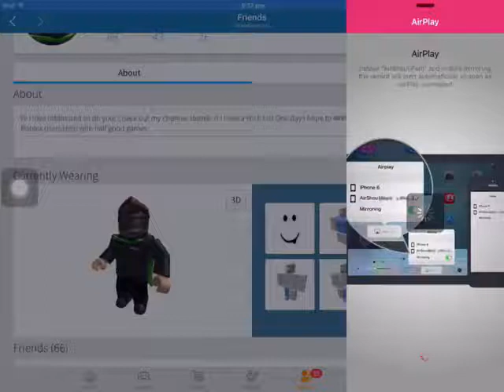HOMIE JR ACCEPT